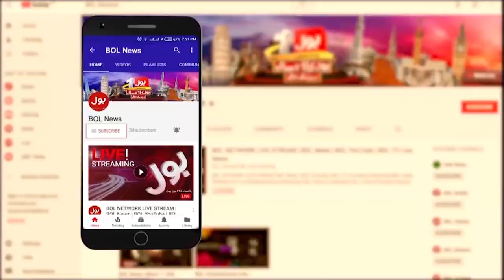Pakistan Main Dehshat Gardi | Big Evidence Found | Breaking News